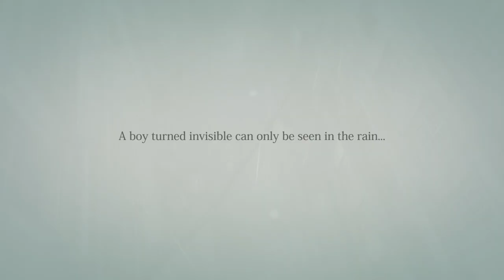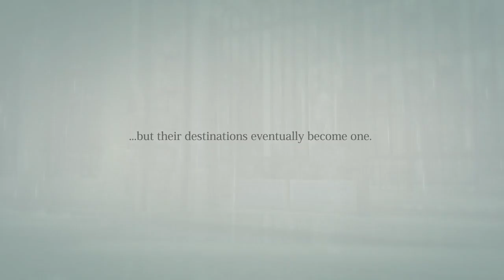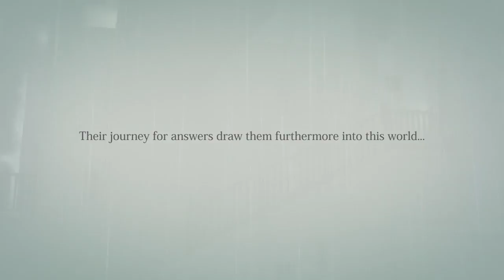rain Story Trailer - Two Silhouettes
Check out the Two Silhouettes Story trailer to see how the paths of the invisible boy and girl will eventually collide.

Follow rain at GameSpot.com!